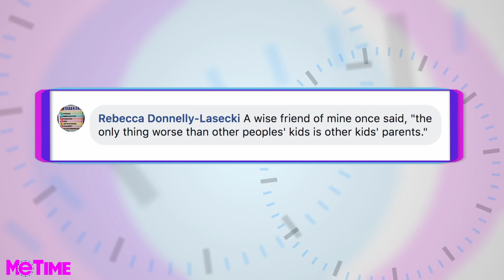What If You Can't Stand Your KIDS' FRIENDS' PARENTS? • Me Time With Frangela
Thanks to Dr. Sanam Shamtobi!